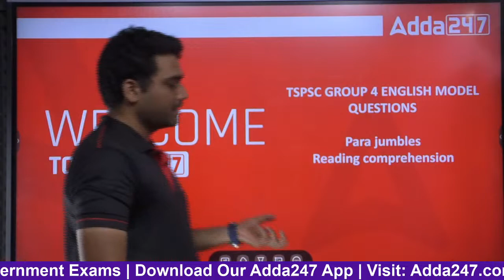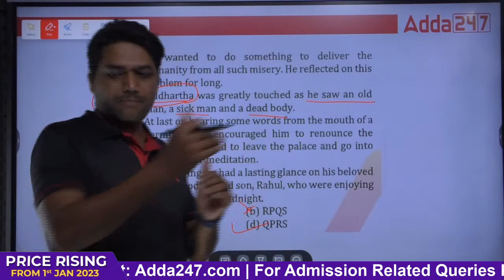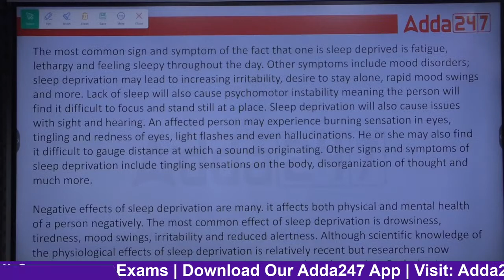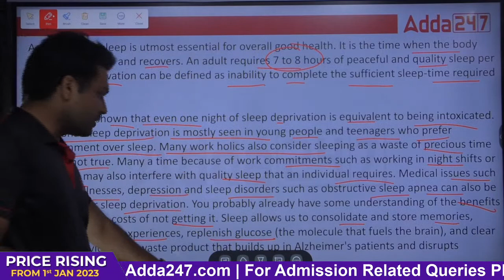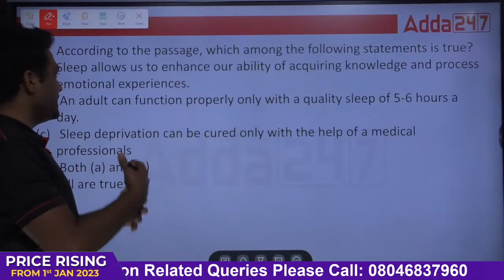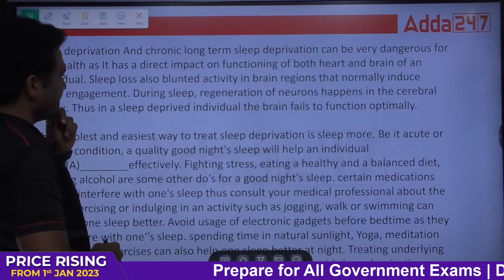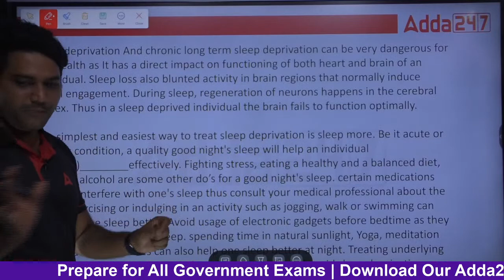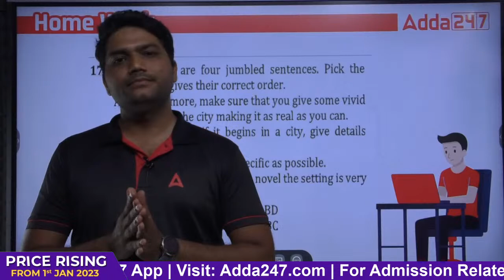TSPSC Group 4 2022 | TSPSC English Model Questions with Explanation in Telugu | Adda247 Telugu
In this video, we will discuss about TSPSC Group 4 2022 | TSPSC English Model Questions with Explanation in Telugu | Tspsc English | Telangana English | Tspsc Group 4 English.